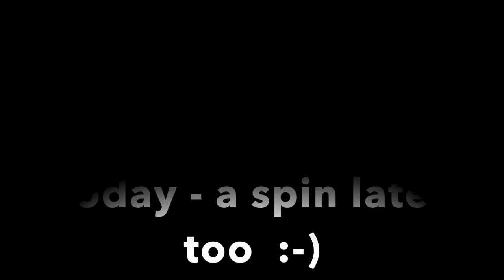SHARPENING SERVICE - FARMERS MARKETS Sept 9-17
old beach farmers market was good today - lots of customers and some knife people too.  nice cool breeze too.
and
a spin in the land nada of nada too :-)

Please Visit my Knife Web Page for info.

GEAR I USE:
KNIFE STUFF
1 x 42" Kalamazoo  x 3
1 x 42" Viel
10" Eastwood Buffer - 2 speed
6" Baldor Buffer
3m Trizact sharpening belts